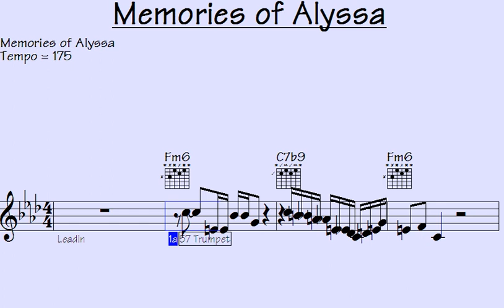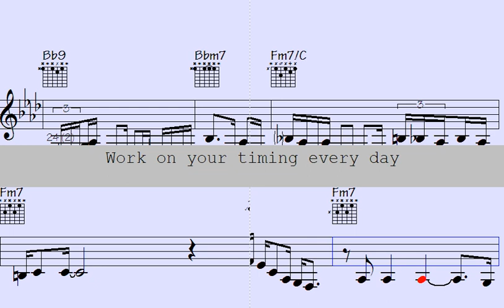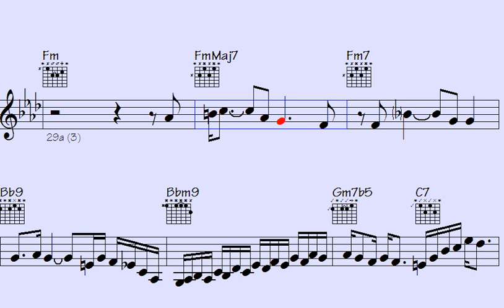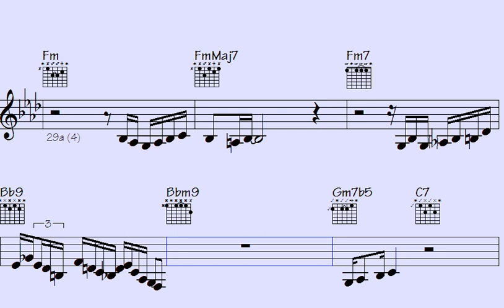🔺Alyssa's Memories Echo Through this Hauntingly Beautiful Song"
l2k 179-138